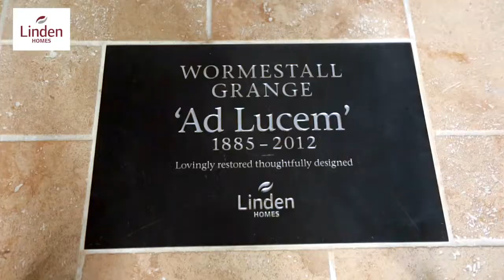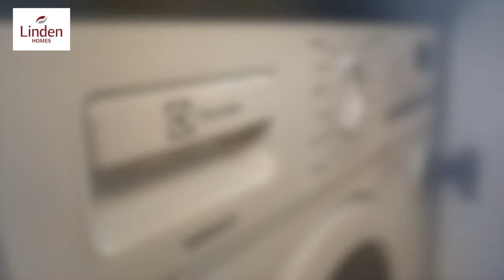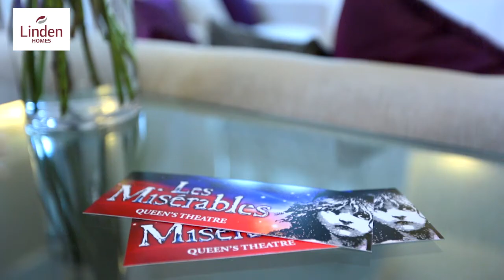St Bartholomew's Grange, Newbury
Produced by Darren Vallence KAV Productions

If you would like a property tour for your next development please get in touch

Last few homes remaining -- Ready for immediate occupation

Selling via Carter Jonas Estate Agents, Newbury

Ask about Part Exchange & Help to Buy schemes* available at St Bartholomew's Grange.

Set on the original grounds of the renowned St. Bartholomew's School, Newbury, Linden Homes is working to ensure the old school buildings will never be forgotten - Lovingly restored, thoughtfully designed